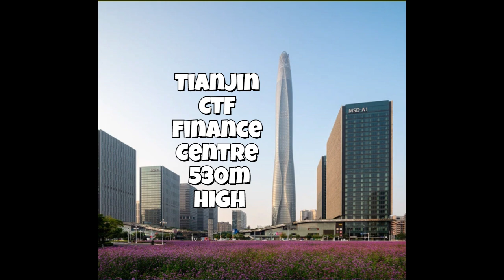Top Megastructures | 10 Tallest Buildings in the World 2025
Top Megastructures That Break the Clouds | 10 Tallest Buildings in the World 2025

“Welcome to Blooming Seeds! Today, we’re counting down the Top 10 Tallest Buildings in the World — marvels of architecture and engineering that touch the skies. Let’s dive in!”
 1. Burj Khalifa
“Standing proudly in Dubai since 2010, the Burj Khalifa is the undisputed king of the skyline. At 828 meters tall with 163 floors, it holds the title of the tallest building in the world. Designed with Islamic architecture in mind, it’s a global icon of modern engineering and luxury living.”
2. Merdeka 118
“Merdeka 118 in Kuala Lumpur, completed in 2023. Towering at 679 meters with 118 floors, this skyscraper is named after Malaysia’s independence and reflects the nation’s proud history. It’s the tallest building in Southeast Asia and the second tallest in the world!”
3. Shanghai Tower
“In the heart of China’s financial hub, the Shanghai Tower spirals upward to 632 meters. Completed in 2015, this 128-floor mega-structure is the tallest building in China and features the world’s fastest elevators, zooming up at 20.5 meters per second!”
4. Makkah Royal Clock Tower
“Overlooking the Grand Mosque in Mecca, Saudi Arabia, the Makkah Royal Clock Tower is a spiritual and architectural wonder. Completed in 2012, it rises 601 meters with 120 floors, featuring one of the largest clock faces in the world.”
5. Ping An Finance Center
“The Ping An Finance Center in Shenzhen is a gleaming skyscraper completed in 2017. With a height of 599 meters and 115 floors, it’s the tallest office building in China and symbolizes the city’s rapid economic rise.”
6. Lotte World Tower
“Located in the South Korean capital Seoul, the Lotte World Tower reaches 555 meters into the sky. Finished in 2017, this 123-floor tower houses offices, residences, a luxury hotel, and even an observation deck with panoramic city views.”
7. One World Trade Center
“In tribute to resilience and hope, One World Trade Center in New York City was completed in 2014. Standing 541 meters tall with 94 floors, it's the tallest building in the Western Hemisphere and a powerful symbol of American strength.”
8. Guangzhou CTF Finance Centre
“Guangzhou CTF Finance Centre, a 530-meter-tall skyscraper completed in 2016. With 111 floors, it boasts a mix of offices, apartments, and a hotel — and some of the fastest elevators in the world.”
9. Tianjin CTF Finance Centre
“The Tianjin CTF Finance Centre, completed in 2019. It matches Guangzhou’s height of 530 meters but has 97 floors. Its curved design not only looks elegant but also enhances wind resistance and efficiency.”
10. CITIC Tower
“CITIC Tower, also known as China Zun, located in Beijing. Completed in 2018, it rises 528 meters with 109 floors. Its unique 'Zun'-shaped design is inspired by ancient Chinese wine vessels, blending tradition with futuristic design.”

“These towers don’t just break records — they redefine skylines. Which one amazed you the most?

tallest buildings in the world 2025
top 10 skyscrapers
world's tallest towers
tallest building in Dubai
Merdeka 118 vs Burj Khalifa
modern architecture marvels
top tallest buildings list
highest buildings in the world
supertall skyscrapers
architectural wonders of the world